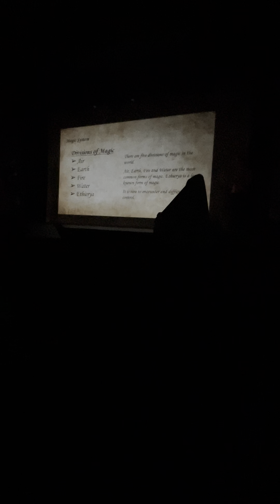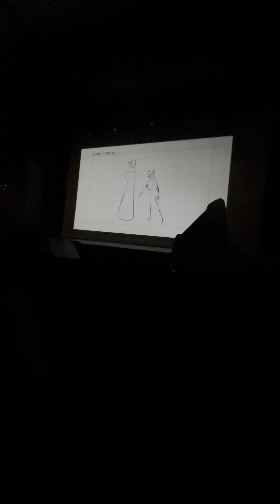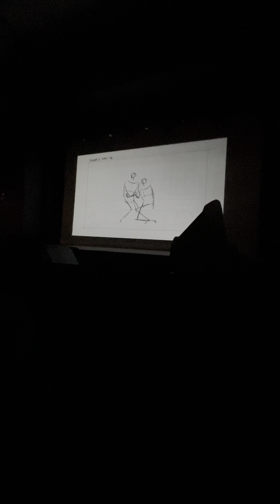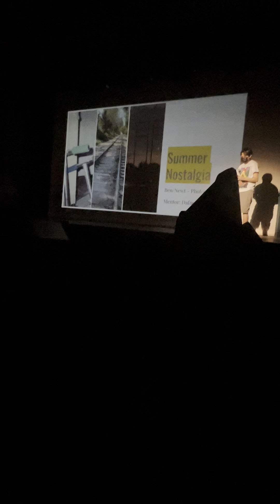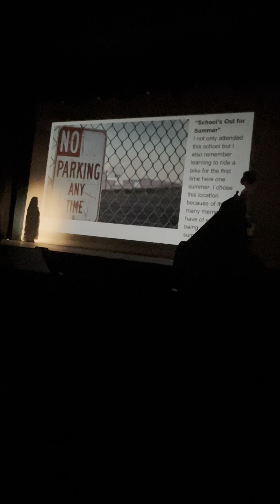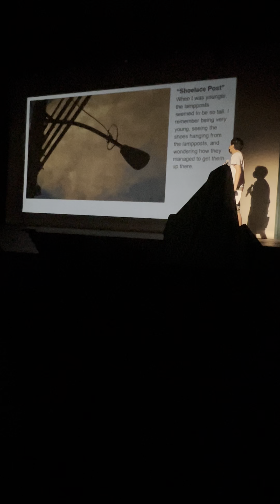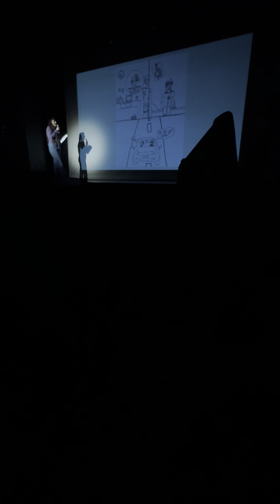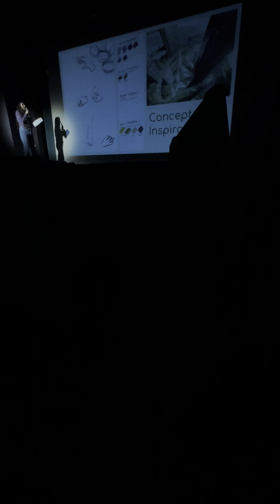Spectrum Collaborative Summer 2022 Showcase and Culmination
The participants and mentors from the Spectrum Collaborative program in Simi Valley share the creative projects they’ve worked on over the past 14 weeks with family and friends at the Simi Valley Cultural Arts Center.